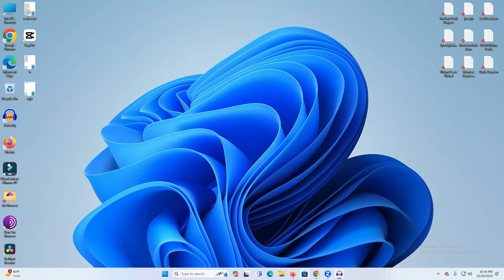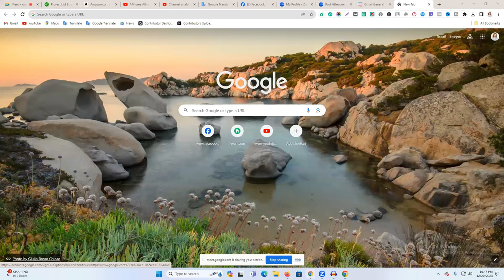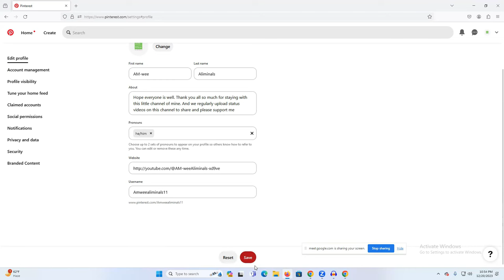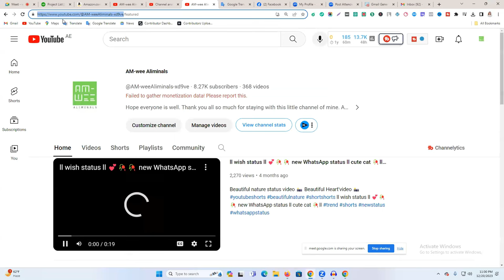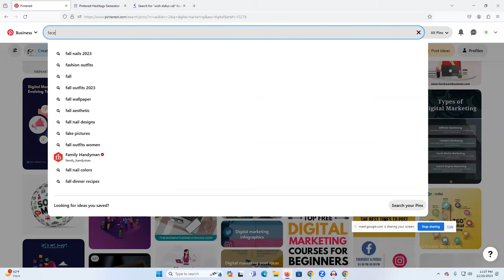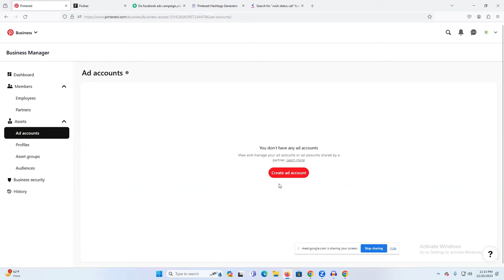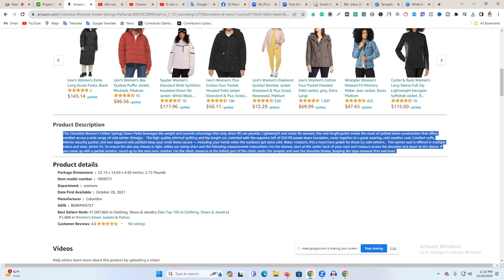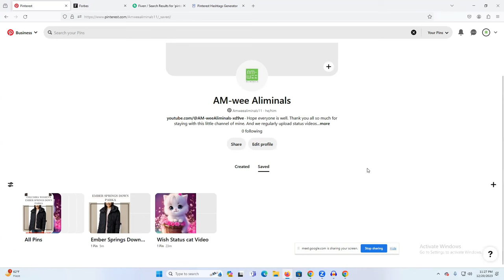পিনটারেস্ট মার্কেটিং- Pinterest Marketing Bangla Tutorial - Pinterest Marketing Full Course [2024]